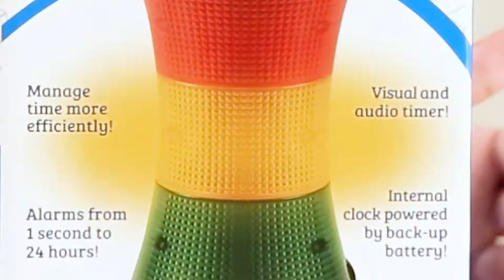Time Tracker 2.0 - Visual Timer & Clock - by Learning Resources